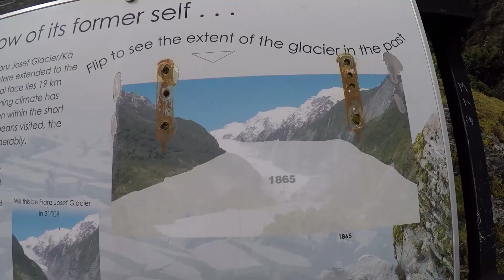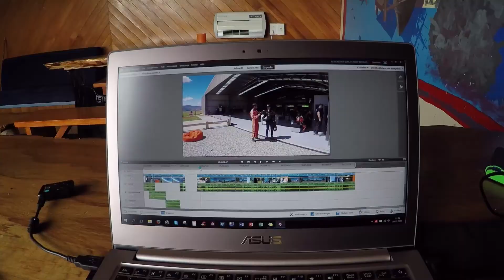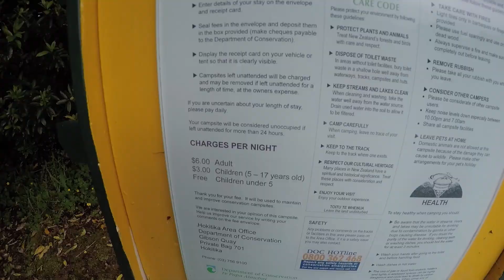NZ ROADTRIP DAY 22: FRANZ JOSEF GLACIER AND WATERFALL SWIMMING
3rd December 2015

Christenings - Blackfield

All filmed on a GoPro Hero 4 silver and only very rarely on my Pentax K-5.